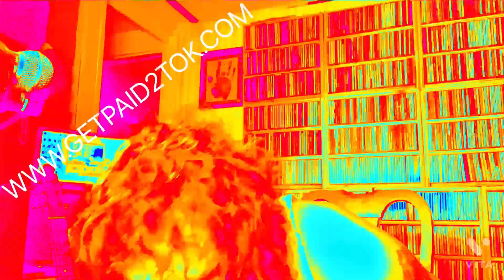DRINKIN' TEA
WORDS ZAC MUSIC HARTMAN

I’M DRINKING TEA.
THERE’S NICOTINE IN THE WATER SUPPLY.
ITS GOT ME HOOKED.
I’LL BE DRINKING THAT STUFF UNTIL I DIE.

CANT YOU SEE?
THERE’S NO WORRY CAUSE I’M IN NO HURRY.
DON’T RUSH, DON’T BLUFF.
KEEP IN TOUCH, LIFE IS TOUGH.